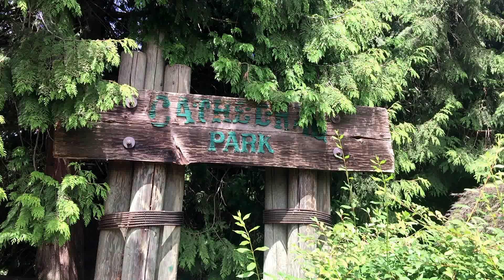2016 July Cathedral Park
Cathedral Park in Portland Oregon